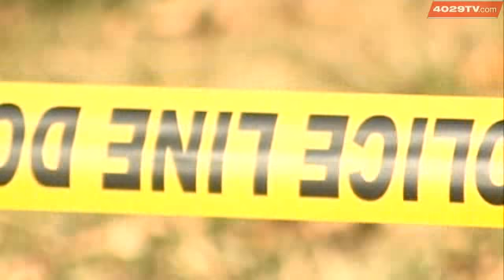Arkansas Murder Suspect Found In Oklahoma Jail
A homicide investigation born from a Fort Smith alley shooting has netted an arrest, but the suspect was already behind bars.